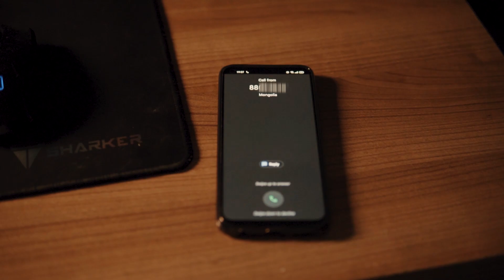Биднийг Instagram дээр дагаарай :
Ganaa👉 molganaa
Khatnaa 👉 khatnaaa_
Altak👉 Altak47
Moni👉 moni.gosha